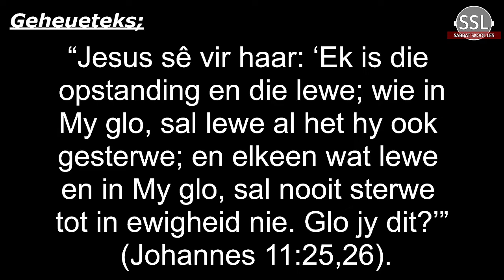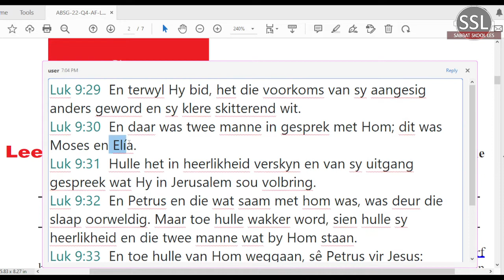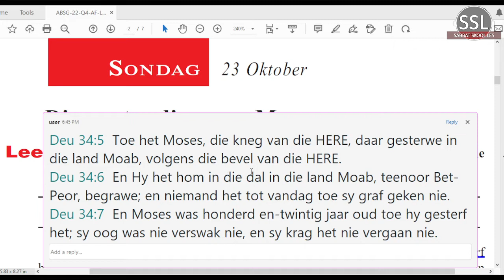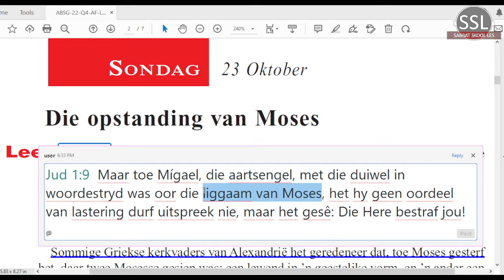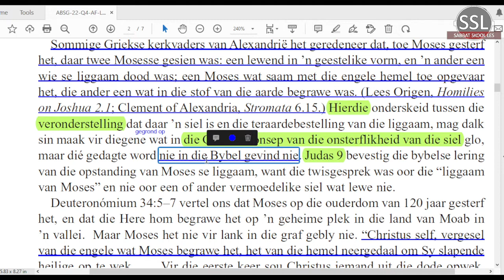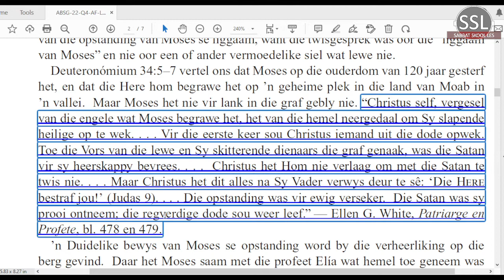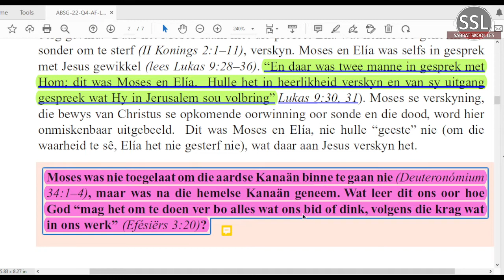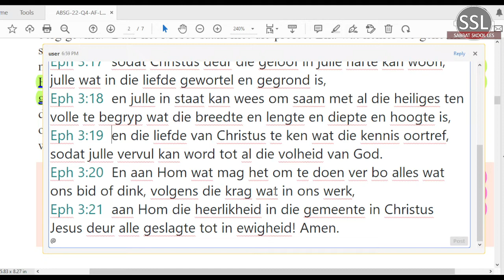Sondag 23 Okt - Die opstanding van Moses.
Les 5 – Opstandings voor die kruis
22 tot 28 Oktober 2022.
 toekomshoop

Aanbieder:
David Kühn
CREDIT: